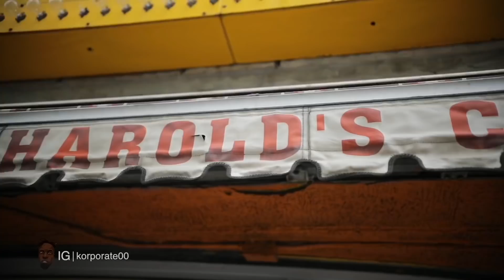HumbugginAtHarolds🤙🏿Ft. Prince JRON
On God🙏🏿